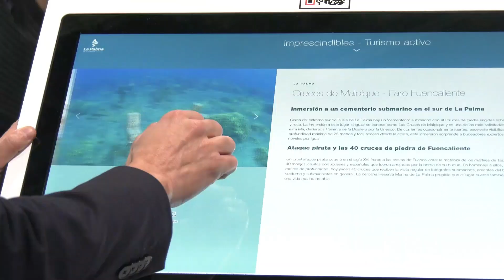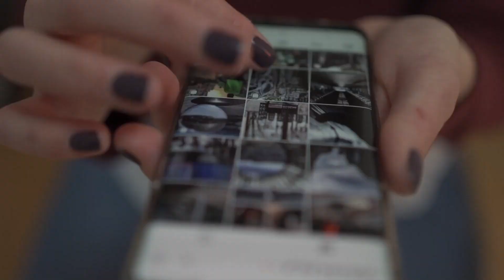Inauguración del stand de Islas Canarias en Fitur 2022